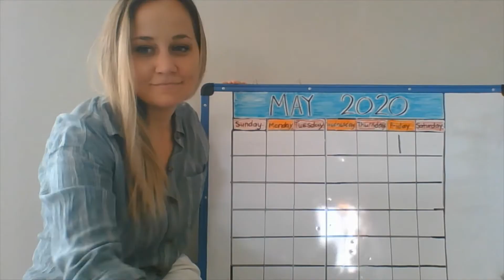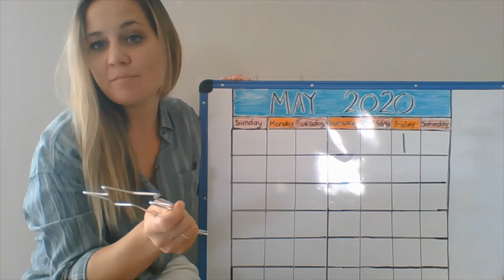Calendar and Phonemic Awareness Wk 25 Day 5